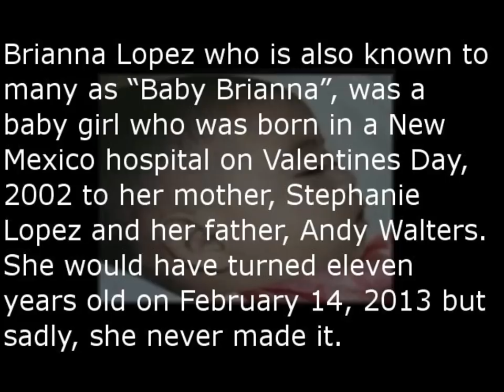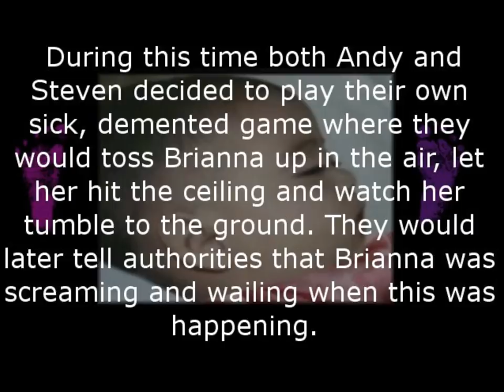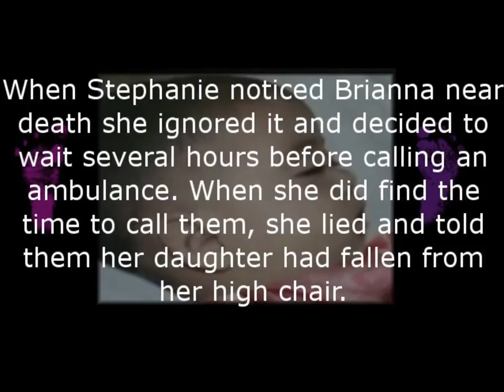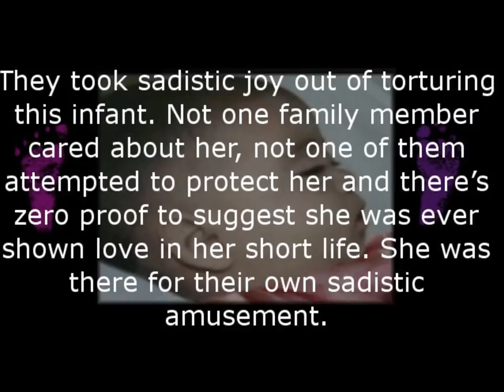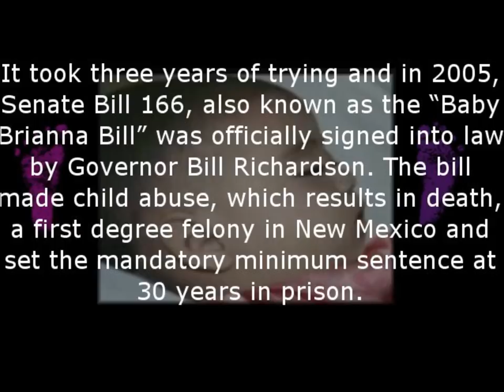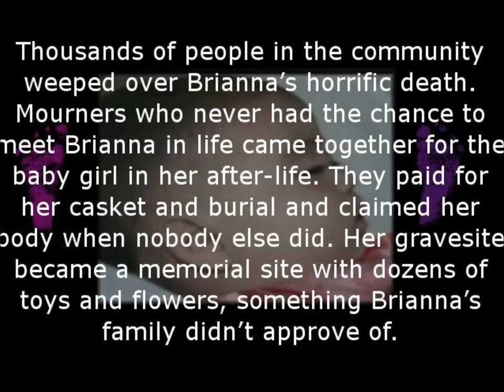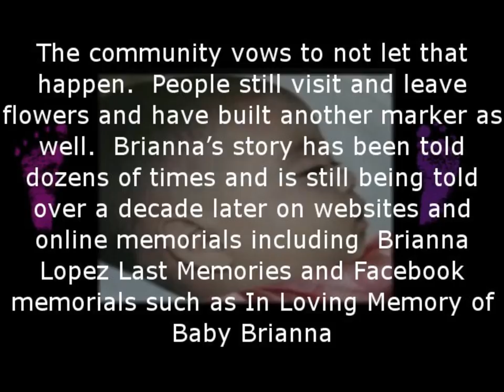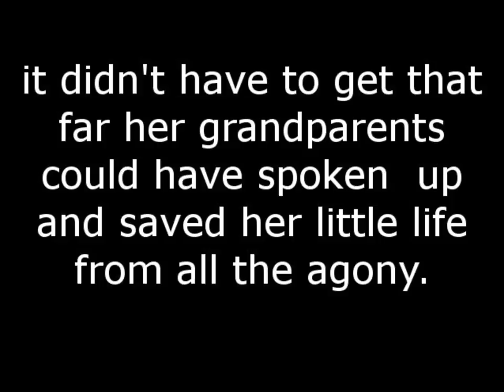Brianna Lopez "Baby Brianna" [GRAPHIC]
PUT A STOP TO CHILD ABUSE! SPEAK UP!